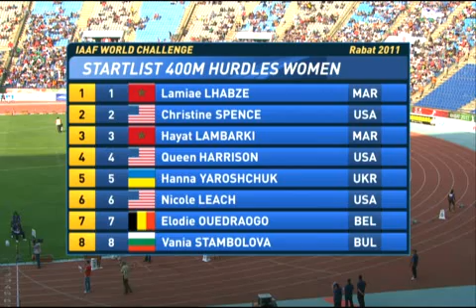Meeting International Mohammed VI Rabat 2011 W-400mH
1  Vania Stambolova  [BUL] BUL  53.68
2  Queen Harrison  [USA] USA  55.31
3  Hanna Yaroshchuk  [UKR] UKR  55.35
4  Elodie Ouédraogo  [BEL] BEL  55.77
5  Christine Spence  [USA] USA  55.98
6  Nicole Leach  [USA] USA  56.24
7  Lamiae Lhabze  [MAR] MAR  56.58
 Hayat Lambarki  [MAR] MAR  DNF